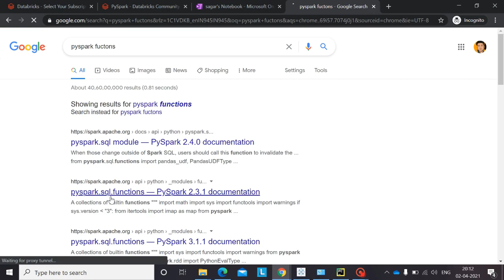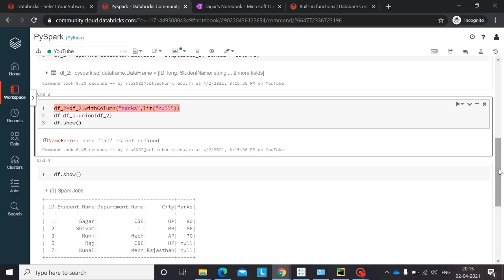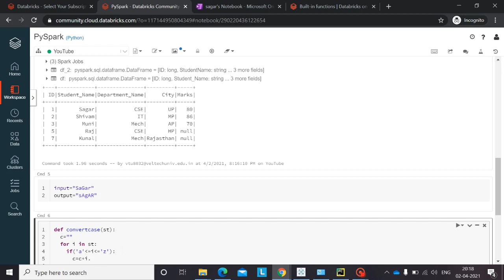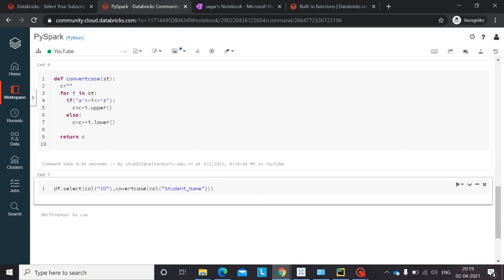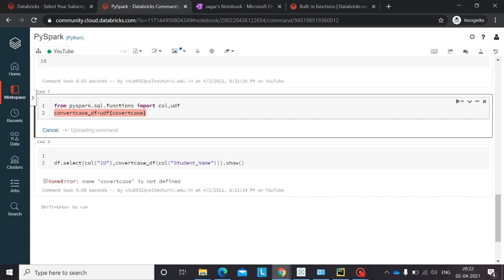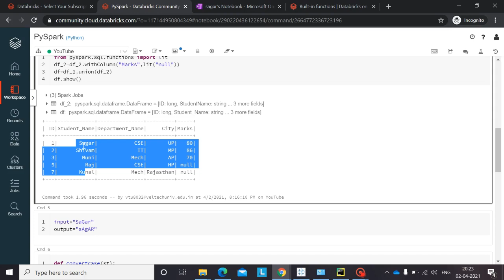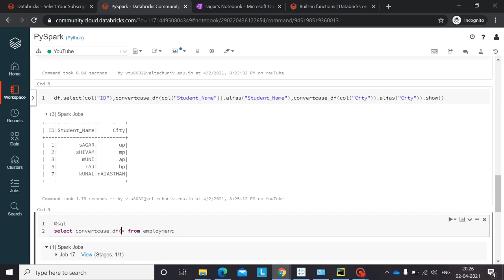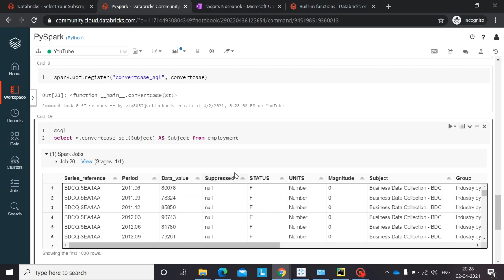How to create UDF in PySpark | Databricks Tutorial